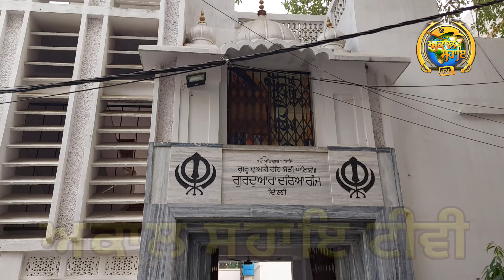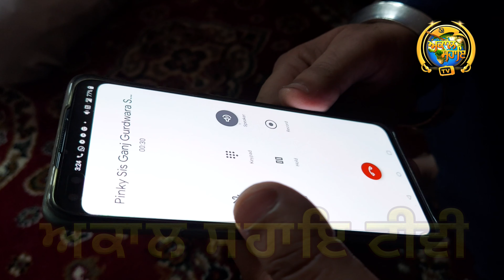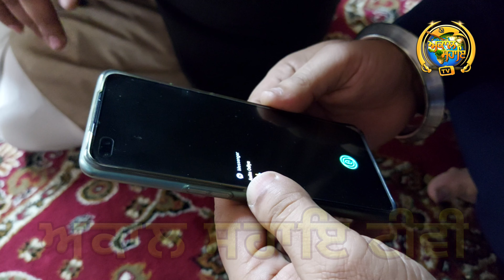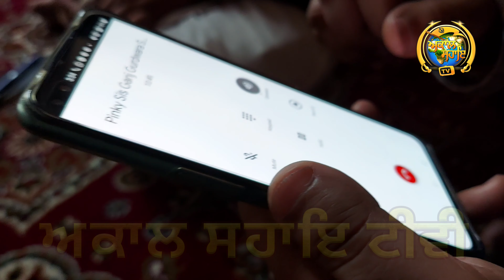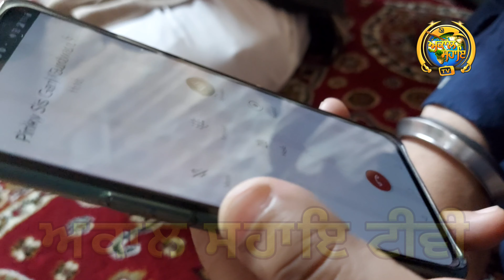ਮਸਲਾ ਦਿਲੀ ਦੇ ਦਰਿਆਗੰਜ ਗੁਰੂਦਵਾਰਾ ਸਾਹਿਬ ਵਿਖੇ ਸੁਖਾਸਨ ਦੇ ਕਮਰੇ ਦੀ ਉਸਾਰੀ ਅਤੇ ਮਰਿਯਾਦਾ ਦਾ